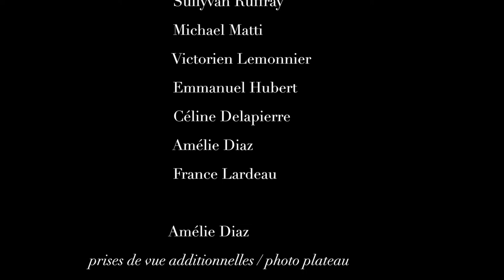SATI MATA - Rencontre - Video clip officiel 2014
"Rencontre"  un film et une musique de
Sati Mata (Samuel Lardeau / Armelle Percheron)

Production Sati Mata - Février 2014